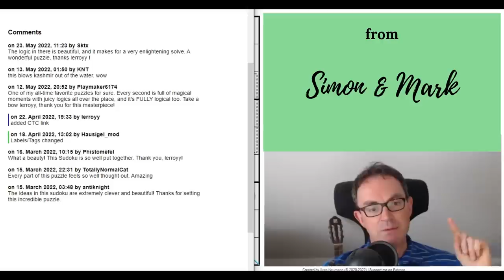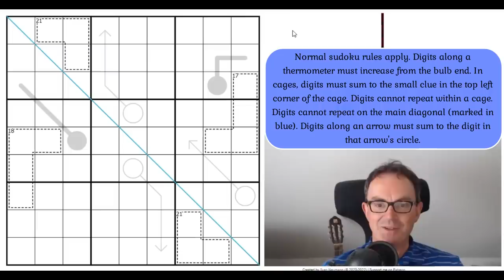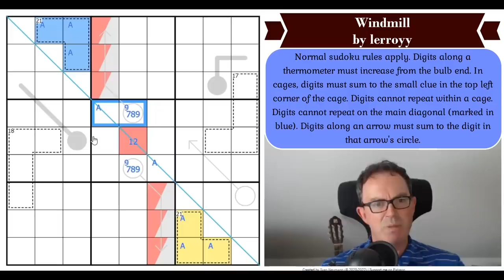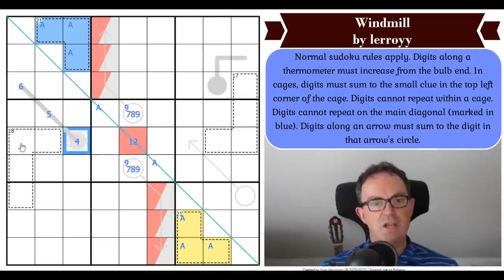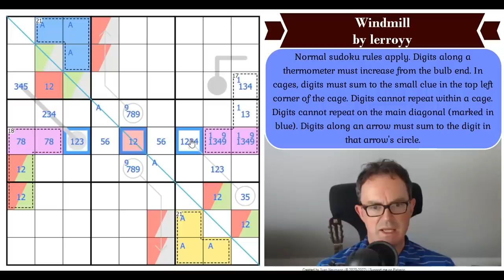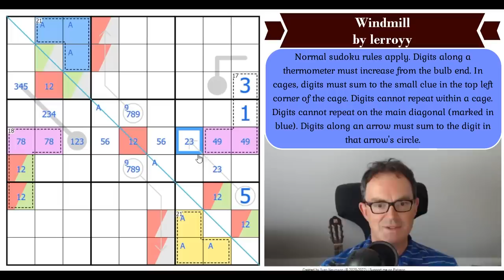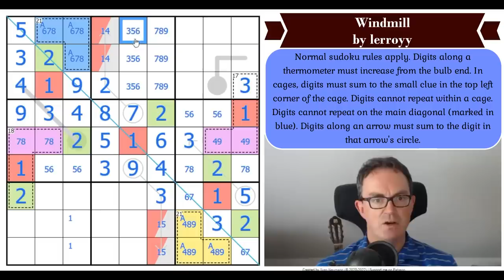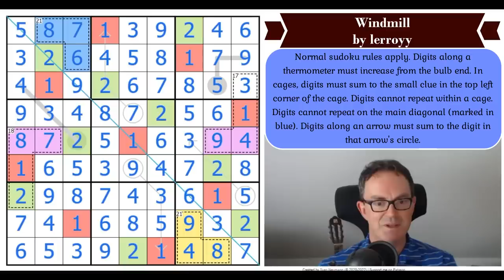"One Of My All-Time Favourite Puzzles"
*** TODAY'S PUZZLE ***
The incredible run of astonishing sudokus continues with another puzzle from the new constructor lerroyy, who is wowing the sudoku world at the moment. You can see from the start of the video what some of the great sudoku solvers/setters are saying about this sudoku (which is called "Windmill").

Rules:
Normal sudoku rules apply. Digits along a thermometer must increase from the bulb end. In cages, digits must sum to the small clue in the top left corner of the cage. Digits cannot repeat within a cage. Digits cannot repeat on the main diagonal (marked in blue). Digits along an arrow must sum to the digit in that arrow's circle.

If you manage to solve this one and want more sudoku then give this puzzle from Sam Cavnar-Johnson a try:

It's a classic sudoku with a very cool trick.

For those of you interested in the puzzle Adventure by Jon Schneider (mentioned in the video) there is a video here:

We've also got Mark's Platinum Jubilee Sudoku and a video on how it was made.

Box 102
56 Gloucester Road
London
SW7 4UB

Here are the links:
Steam:

▶Logo Design◀
Melvyn Mainini